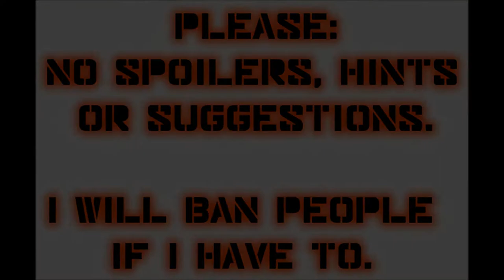Let's Play Mass Effect (Blind), Part 71: Century System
(Part 1 of 4) We land on a moon named Presrop, which is home to a mysterious Biotic commune. Mako. Mountains. Struggles...